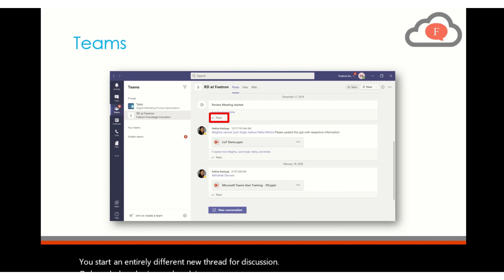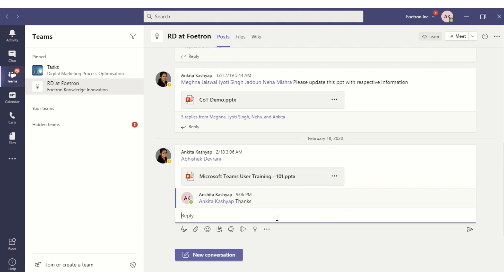Tips and Tricks for Microsoft Teams: How to reply to specific message or conversation in Teams ?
In Microsoft Teams, 'reply' means posting a message to an ongoing thread. To reply on a thread, you need to go to Teams then Select the Channel, and now navigate to an existing thread. Click on 'Reply' and type your message.

Complete Training module on Microsoft Teams: Learn and adopt the latest features of Microsoft Teams

Microsoft टीमों में, उत्तर का अर्थ है एक चल रहे धागे को संदेश पोस्ट करना। एक धागे पर उत्तर देने के लिए, आपको टीमों के पास जाने की आवश्यकता है। चैनल का चयन करें, अब एक मौजूदा थ्रेड पर जाएँ। 'उत्तर दें' पर क्लिक करें और अपना संदेश लिखें।